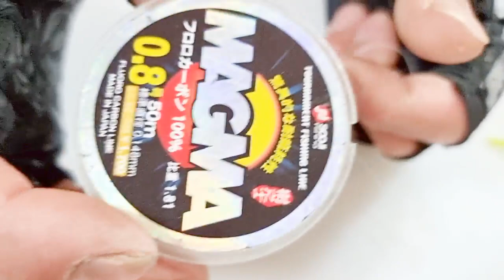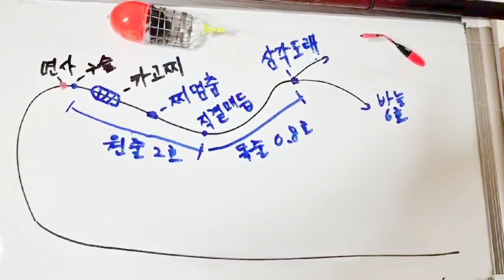채비#쌍바늘 채비법#카고찌 꿀팁!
fishing 학공치 채비 핸드메이드 카고찌 쌍바늘 채비 꿀팁!